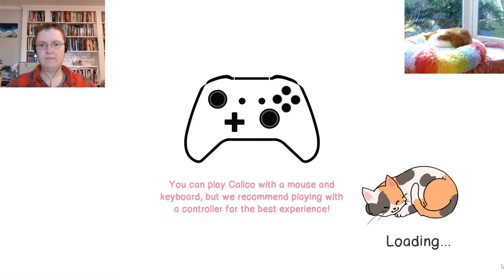Max Caulfield runs a cat cafe! - Let's Play Calico on Max Caulfield's birthday! (again ^_^)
Happy birthday, Max Caulfield of Life is Strange! This year, Ghost in the Hella celebrates Max's birthday by playing as Max in adorable, candy-colored, cat cafe management and community sim Calico. We were quickly endeared to Calico when we first sampled it in an early round of Indie Game Speed Dating, and Ghost is excited to return to its lovely and magical (and cat-filled!) world as Max Caulfield. Let's have Max explore, pet cats, make friends with cats, put cats on her head, play with cats. and probably talk to some magical girls and, oh yeah, maybe even put some work in on the actual cat cafe. Will our ship cats, Gideon and Little Bear, grace our cat cam and join in the fun? Whether they do or not, there will be cats galore!

From Calico's Steam page: Calico is a day-in-the-life community sim game where you are given an important and adorable task: rebuild the town’s cat café and fill it with cute and cuddly creatures! Build up your café by filling it with cute furniture, fun decorations, yummy pastries, and get it bustling with animals again!